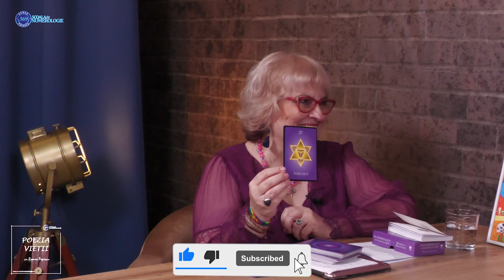POEZIA VIEȚII - Strofa#18 - Omul, cât trăiește, învață!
🟡 Sunt un OM implinit si fericit! Imi place ceea ce fac si fac ceea ce doresc. Foarte multi dintre noi raman in zona de confort, efectiv raman blocati acolo. Fiecare dintre noi avem niste culoare favorabile, dar este important sa le simtim... Urci, urci, dar trebuie sa te bucuri si de viata!